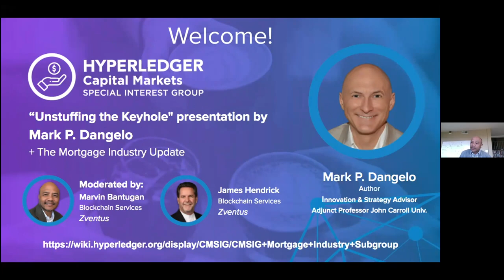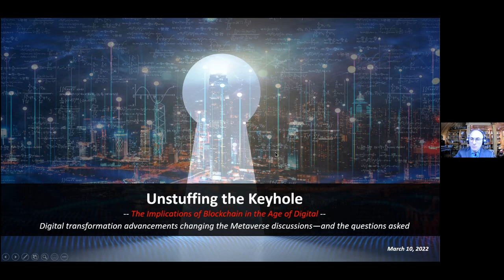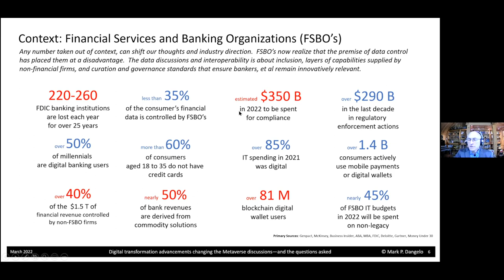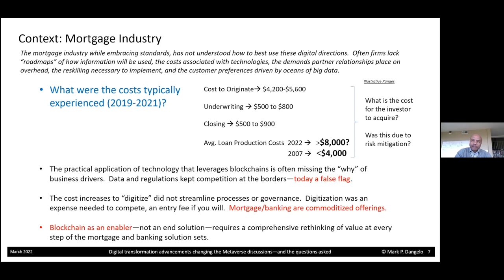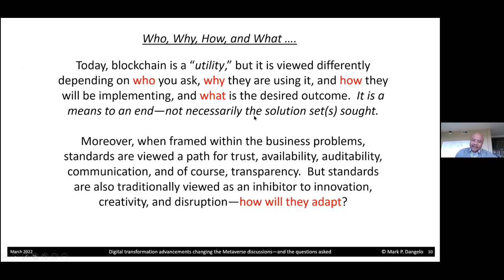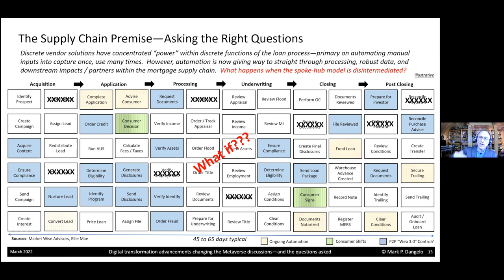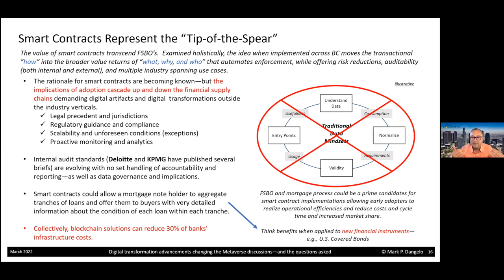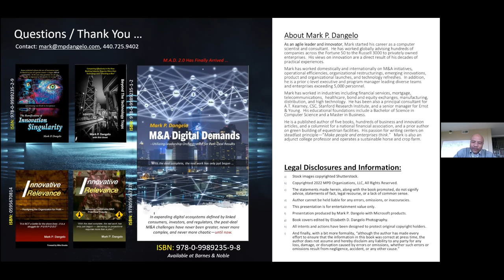"Unstuffing the Keyhole" presentation by Mark P. Dangelo